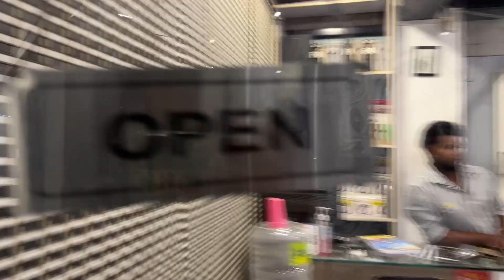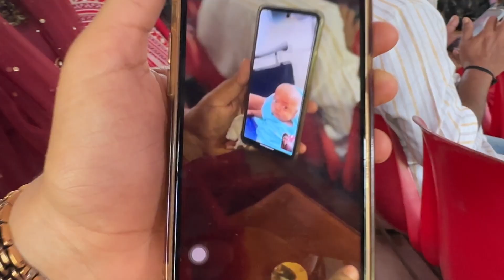THAALI KETTAN PADIPPICHA VLOH | CHOORAL VLOGS | VLOG#31